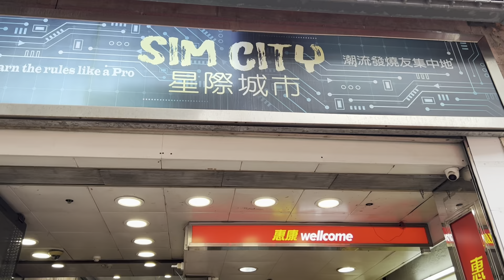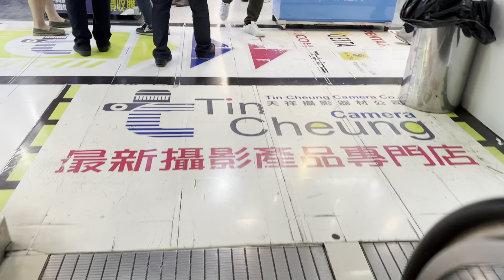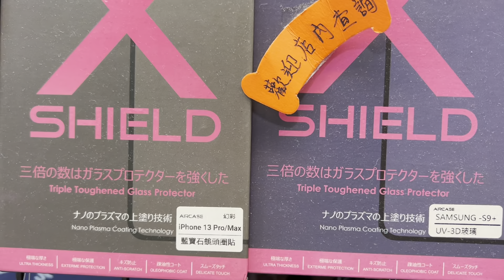321 星際城市シムシティ、あらゆるガジェット好きが集う専門店集合ビル、カメラドローンレンズパソコンマイクスピーカーケーブル周辺機器並行輸入電化製品ときどき雑貨、中古から新製品まで全てを網羅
（タイトルでオタク感を表現しました）